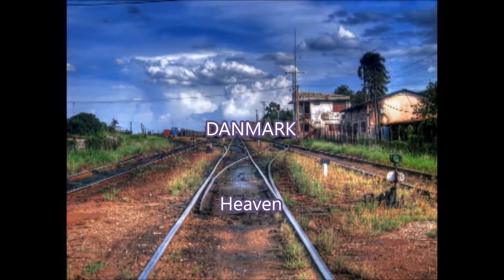DANMARK - Heaven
Heaven

Daniel Durand and Mark Katz with DJ JimmieG on drum programming.

Photos from Flickr, used with permission.  Video by jimaginations.  Recorded at 19th Av Studio, Pompano Beach in 1998.